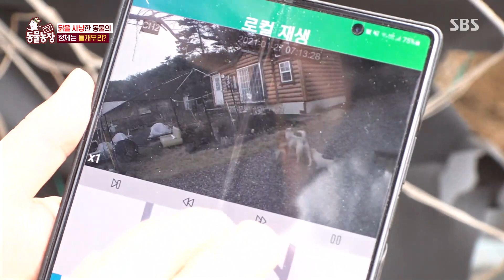매일 밤, 마을 닭장을 습격하는 ‘들개 무리’의 잔인한 만행! I TV동물농장 (Animal Farm) | SBS Story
매일 밤 닭장을 습격한다는 들개 무리!! 녀석들은 대체 왜 닭을 공격하는 걸까?